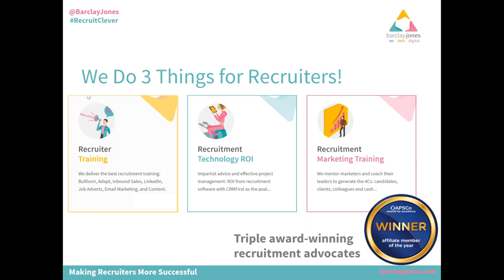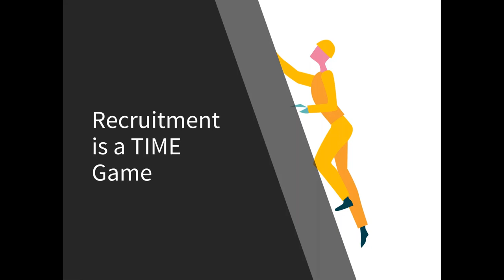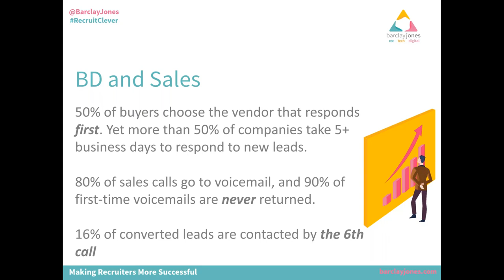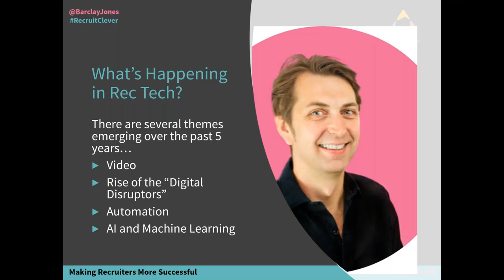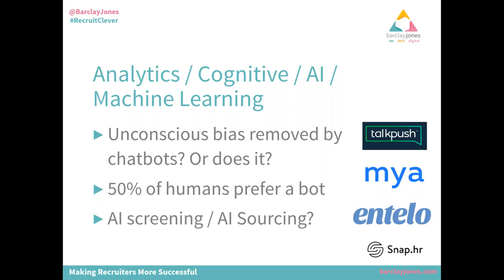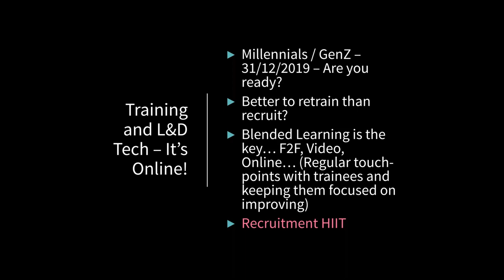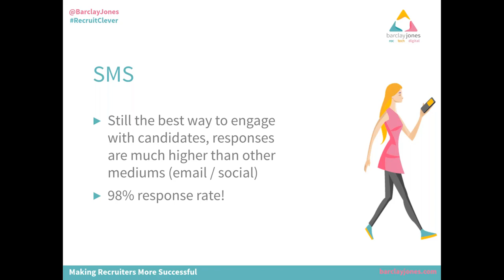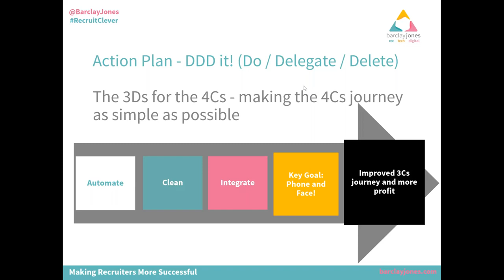Recruitment Technology 2020 - Rise of the Machine - Barclay Jones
Recruitment leaders! We know that recruitment is a time and numbers game.

Your recruiters are spending 1/3 of their time sourcing candidates for a single role, they are checking their emails 36 times per hour, and you’re spending more and more money on recruitment tech, just to stay the same

You need your recruitment technology to be automated, to take some of the heavy lifting,  and free up your recruiters so they have time to bill!

Recruitment Technology and the Death of the Recruiter?

The recruitment leaders we work with are concerned that that expensive CRM is not delivering ROI, and they need to boost this with even more tech!

With the distraction of GDPR and Brexit stalling our growth, and the threat of AI taking over recruitment, we need to really focus on delivering profitable and future-proof recruitment businesses. Relationships, phone calls and face time have never been so important, and inbound sales should be a key strategy for next year.

After all, you tell us every year that more phone time is needed! Your recruiters spend too much of their time on LinkedIn and job boards – when 70% of the candidates you placed last year were already on your Bullhorn, Adapt etc…You need time to call more clients and place more candidates

You (and your recruiters) are constantly being interrupted (56 times a day, in fact!)

You want effective automations that give you back the time you desperately need

You’re concerned by the rise of the machines and how AI will disrupt your business

In this recruitment webinar, we talked about:What you can do NOW without spending any more money on NEW Recruitment Software

How you can analyse what’s stopping Recruiters being effective, or what’s stopping a great Candidate,  and Client, and not forgetting, Recruiter experience.How to figure out if your recruiters are doing the basics well.

How you get a CRMFirst mindset in your business.